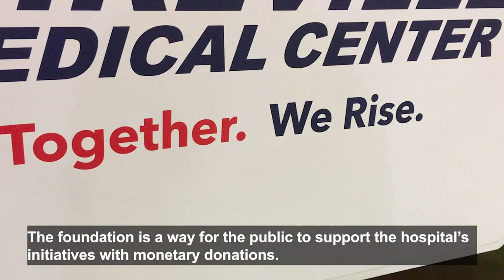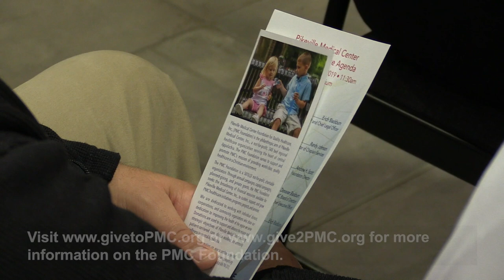PMC relaunches foundation, seeks support for children's hospital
Pikeville Medical Center announced the relaunch of its PMC Foundation for Quality Healthcare. Mountain Top Media Reporter Chris Anderson has details about the announcement and the foundation's first new campaign.